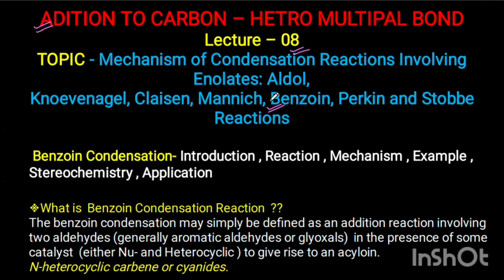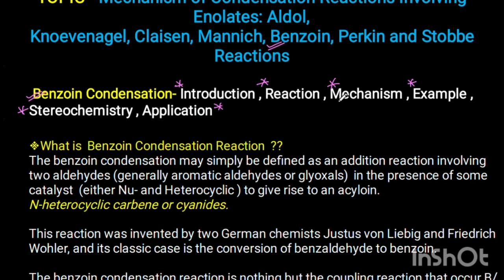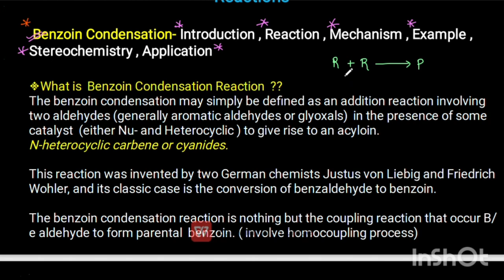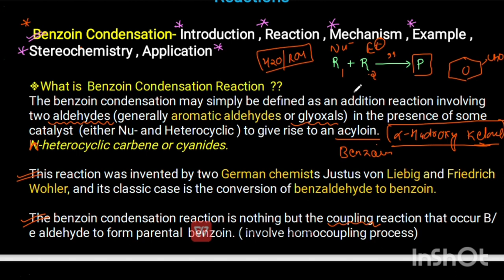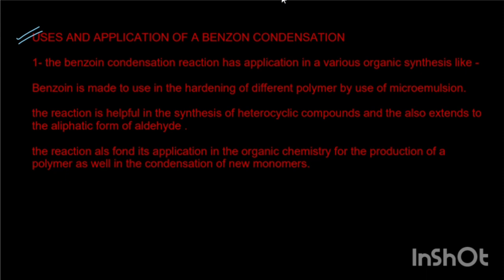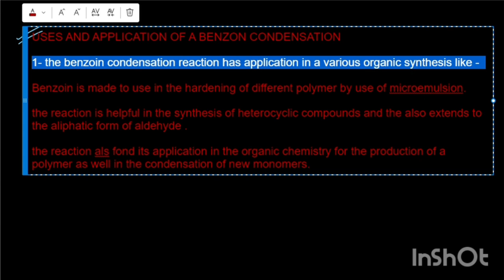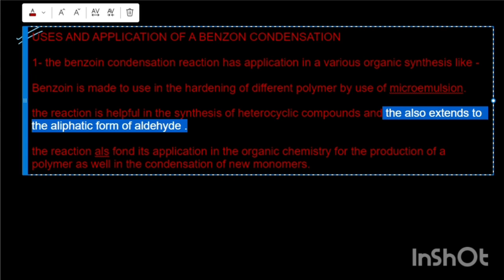Benzoin Condensation Reaction - Stereochemistry + Application